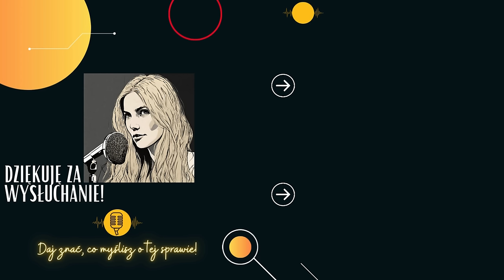Kiedy dziecko skazuje na dożywocie - Clarence Elkins / [Podcast kryminalny]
Jest 7 czerwca 1998 roku. Sześcioletnia Brooke spędza noc u Judith. Dziewczynka uwielbia nocować u babci, a wspólnie spędzany czas zawsze daje jej mnóstwo radości. Tym razem jednak noc nie mija tak spokojnie i cicho jak zazwyczaj. Sześciolatkę ze snu wybudza jakiś hałas. Dziewczynka wychodzi z pokoju i kieruje się do salonu, gdzie zwykle śpi Judith. Kanapa jest jednak pusta, a niepokojące dźwięki dochodzą z kuchni, gdzie Brooke zauważa jakiegoś mężczyznę stojącego nad jej babcią z błyszczącym narzędziem w dłoni.

Czy sześciolatka dobrze zapamiętała twarz sprawcy?

Zapraszam na przeciętny podcast o (nie)przeciętnej zbrodni!